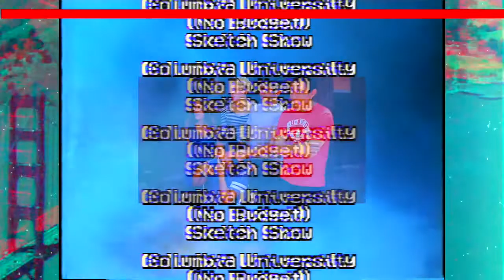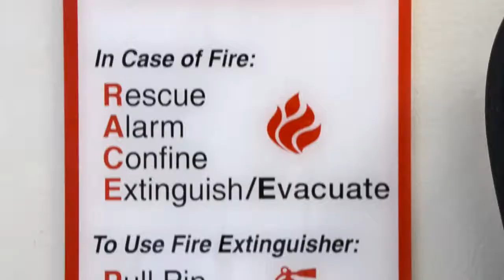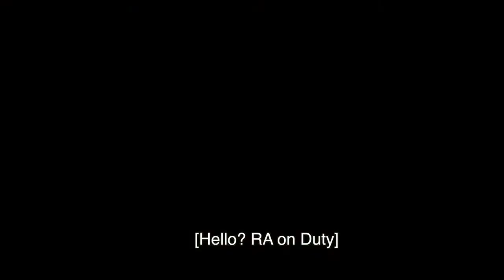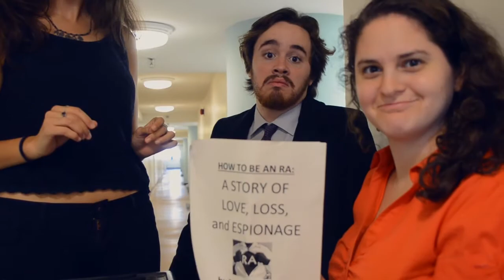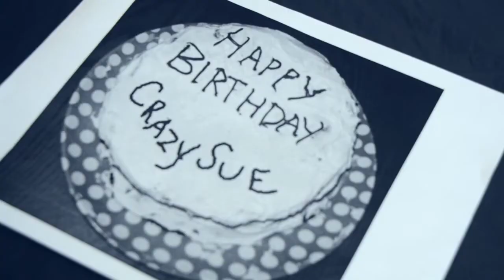Columbia Fire Safety